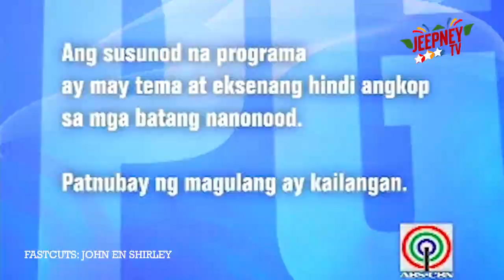John en Shirley Fastcuts Episode 01 (1of 6) | Jeepney TV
Jeepney TV